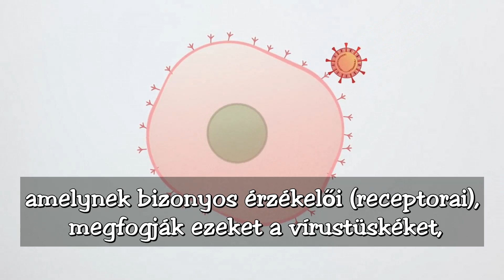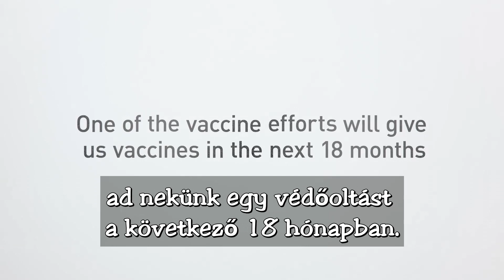A COVID-19 oltásért folytatott verseny magyarázata (Magyar felirattal)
"Az emberiségnek soha nem volt sürgősebb feladata, mint a koronavírus elleni széles immunitás megteremtése. Reálisan, ha visszatérünk a normális kerékvágásba, biztonságos és hatékony vakcinát kell kifejlesztenünk - és ezt gyorsabban kell megtenni, mint valaha."